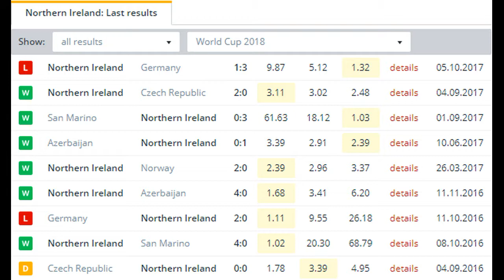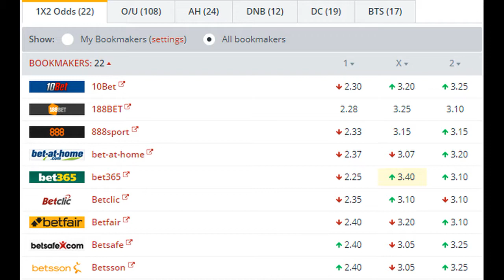Norway vs Northern Ireland BETTING TIPS (08-10-2017)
Northern Ireland may have lost out to Germany at Windsor Park, but they have the chance to finish this group on a high on Sunday. They travel to a Norway side who slightly papered over the cracks with their 8-0 win over San Marino. That huge win may look impressive, and it is the kind of result that Europe’s biggest sides tend to get against the minnows, but they’ve been far from impressive in the rest of their matches, even conceding at home to San Marino earlier in the campaign.

The hosts have barely made an impact on this qualifying campaign, with 75% of the goals they’ve scored coming in the two clashes with San Marino. They’ve hit just four goals in their other seven matches in this group, which slows a lack of cutting edge up front. Northern Ireland have managed to deal with their problems in front of goal, they’ve been solid at the back first and foremost, while they make the most of their chances on the break at the other end.

That’s shown by the displays of Charlton’s Josh Magennis, who now has three goals in his last two qualifiers. The forward is impressing under Michael O’Neill, and we think he’s overpriced to score any time in this game. The former goalkeeper is emerging as one of their biggest threats up front, and we believe his price of 10/3 with bet365 to score any time is too big to ignore, especially after notching against the world champions.